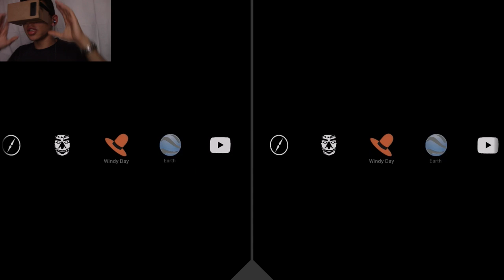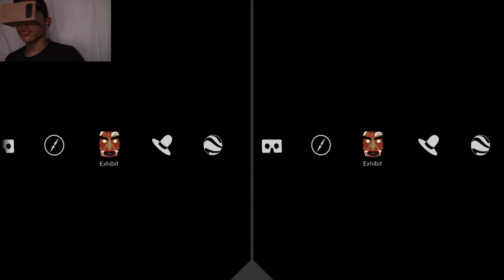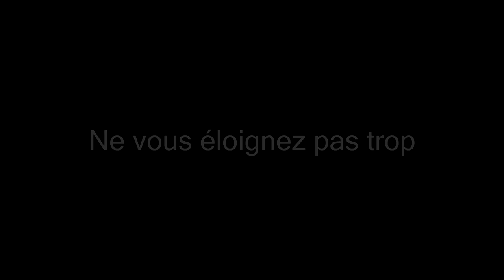VR Google Cardboard : Prise en main, premières impressions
Vidéo prise en main, premier test, premières impression du Google Cardboard de chez Tinydeal. Test de l'application Cardboard de Goolgle.